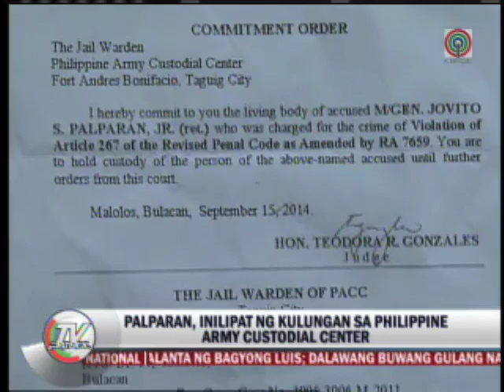Palparan transferred to PH Army Custodial Center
Former General Jovito Palparan transferred from Bulacan Provincial Jail to Philippine Army Custodial Center. Court decides Palparan is a big security threat to his fellow inmates.